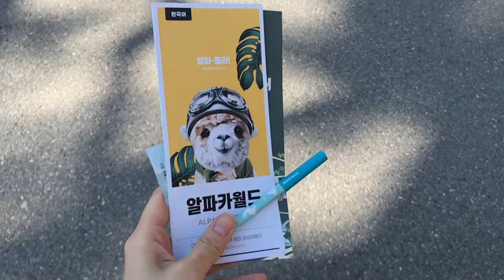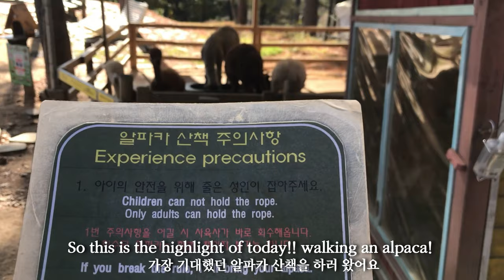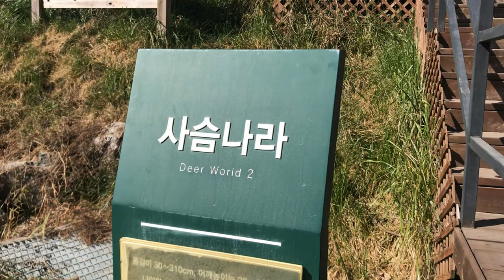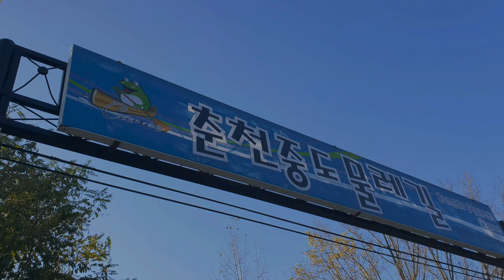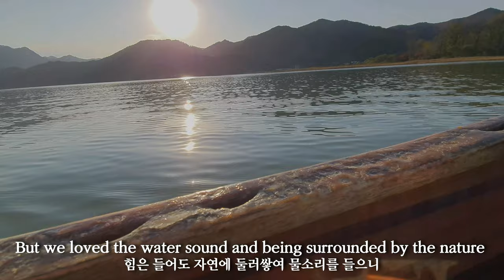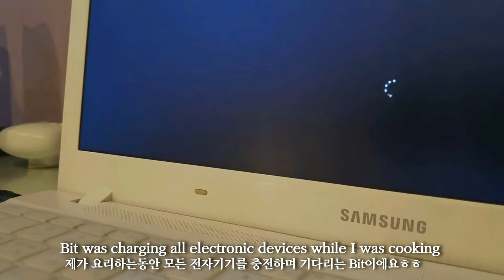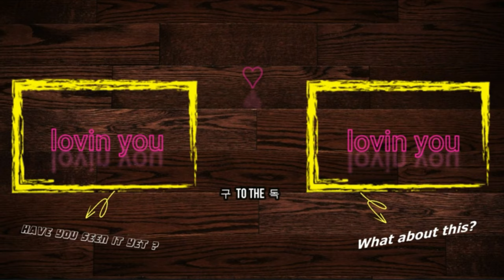Walk and feed Alpacas｜deers, camels, goats, ducks, ostrich etc｜Canoe｜travel Korea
How spending all day in the nature would be in Korea? You can walk, feed alpacas and see a number of animals such as deers, camels, and horse in Alpaca World of HongCheon!! It would be the best place for kids and those who love animals:)

In ChunCheon, which is located about 30minutes away from HongCheon, also has a very special activity, Canoeing!
It was our first time to canoe in Korea, and we definitely loved it:)
Canoe took about an hour in total, and it's pretty safe since you learn how to row before you start. As it's shown in the video, the staff also takes a picture for you while canoeing.

Have you found out that Gangwon has quite lot of places to chill in the nature?

We hope you enjoyed our video, and see you again ;)

📍Places📍

▶ 알파카 월드 (Alpaca World)
# Location: 강원 홍천군 화촌면 풍천리 310
  (310,Pungcheon-ri, Hwachon-myeon, Hongcheon-gun, Gangwon)

▶Canoeing: 춘천중도물레길 (Chuncheon Mulle-gil canoe)
# Location: 강원 춘천시 스포츠타운길 223번길 95
  (95, Sports town-gil 223beon-gil, Chuncheon-si, Gangwon)

▶Accommodation: 마이웨이펜션 (My way pension)
# Location:강원 홍천군 서면 한서로 1477
  (1477, Hanseo-ro, Seo-myeon, Hongcheon-gun, Gangwon)
🎵Music🎵

1. Song : 세계인 - 아마도

4. Song : Fredji - Flying High

5. Windy - Ikson

7.When I Was A Boy by Tokyo Music Walker